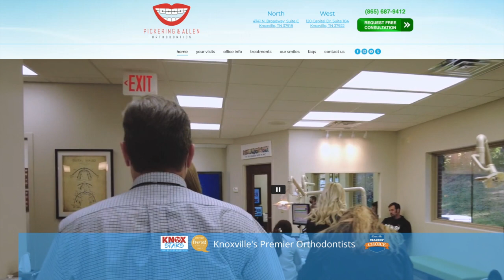SJS Walk-a-thon 2022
Highlights and thanks!